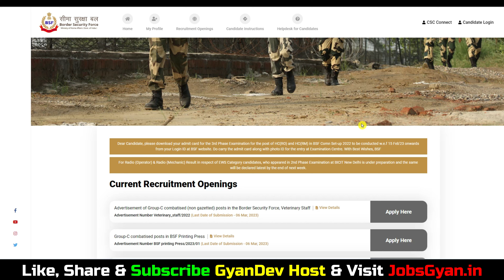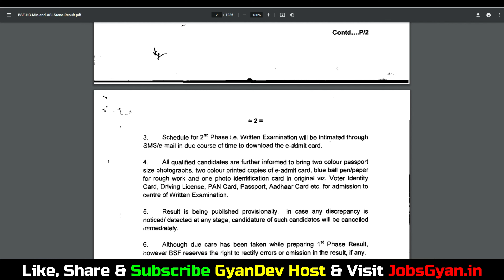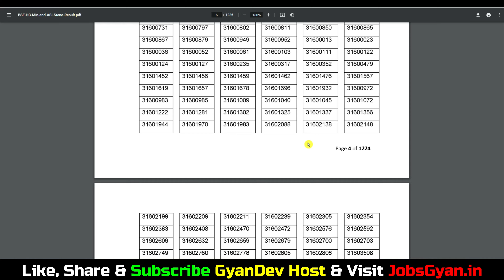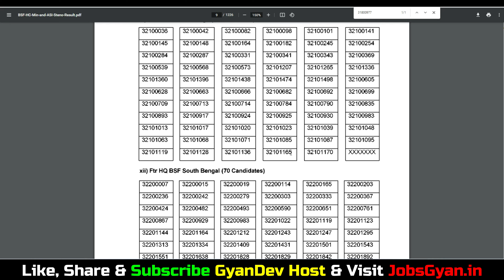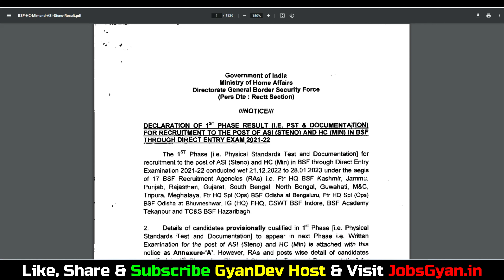BSF HCM Result 2023 Kaise Dekhe |BSF HCM Result 2022 | BSF HCM Physical Test Result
Aapka Dost
GyanDev Host